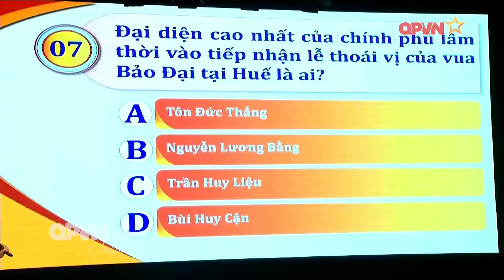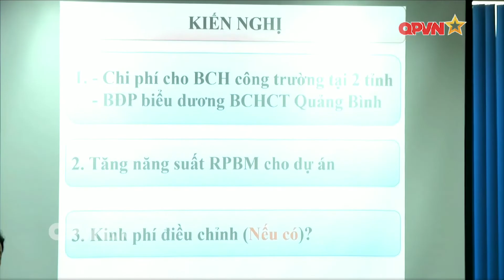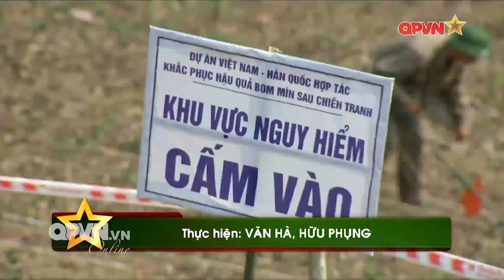Thời sự quốc phòng Việt Nam 25/9/2019